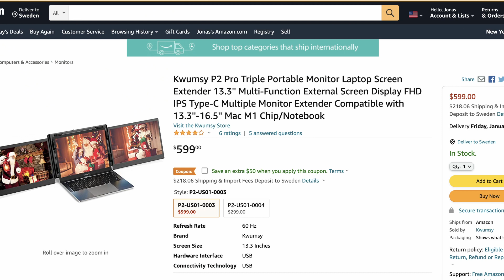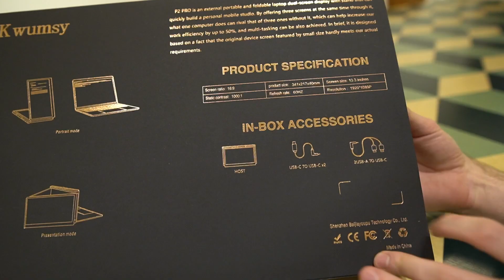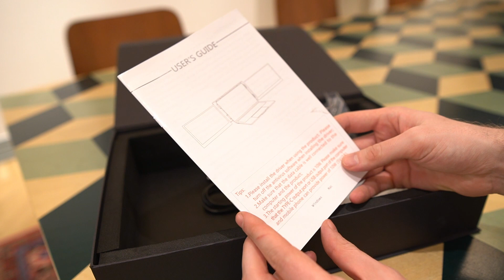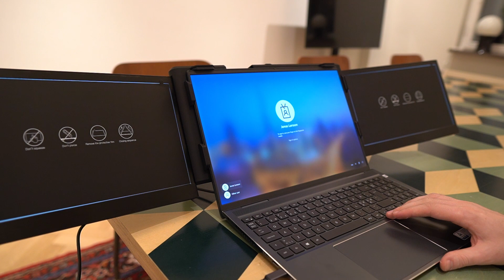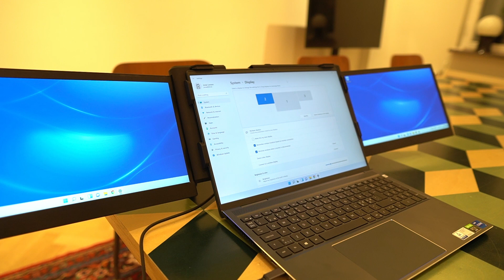Kwumsy P2 Pro - ONE CABLE Triple Monitor - Unboxing & First Look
The Kwumsy P2 Pro has potential to be one of the most interesting triple monitor setups you can get for a laptop. With a single cable you get 2 extra 13,3 inch monitors added to your laptop setup. In this video I unbox it and take a first look at the product and the setup! It's really an interesting concept and it's possible to get right away.

2 TB Extra SSD
Main Camera
Variable ND-Filter
Bring Everywhere Camera
18mm Lens Addon
Audio Interface
On Camera Mic
On Camera Light
Laptop Stand